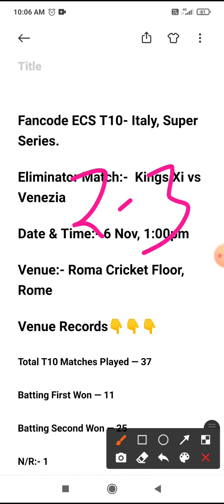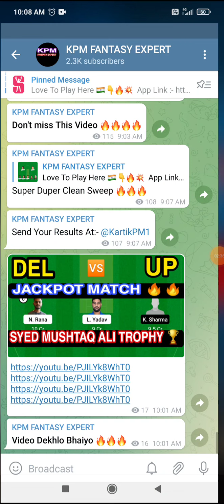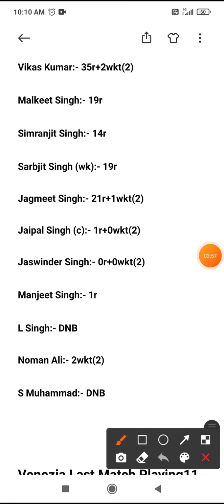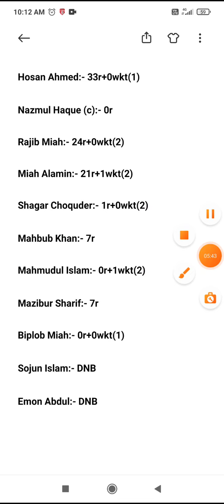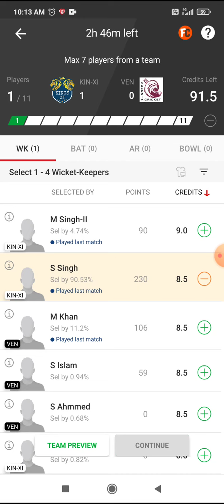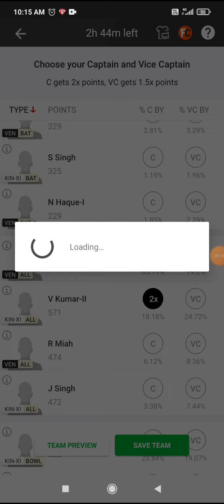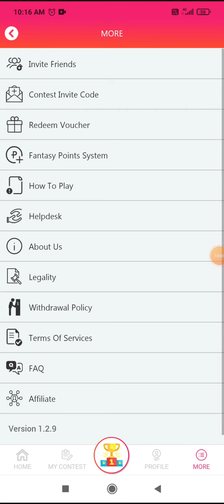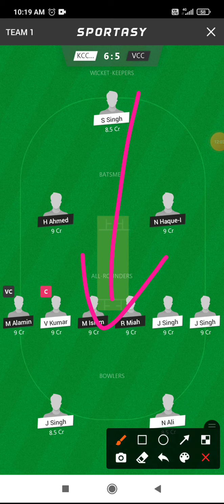KIN-XI vs VEN team, Batting Order, Grand league team, Winning Prediction